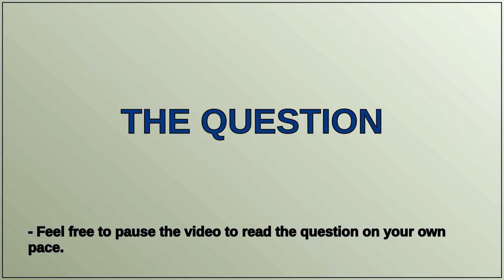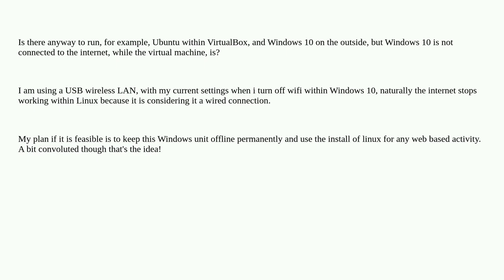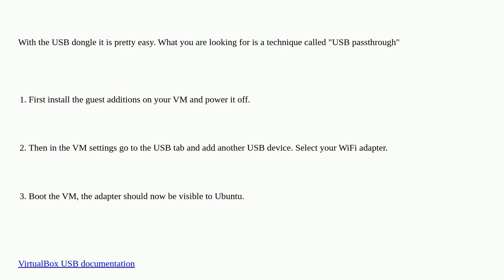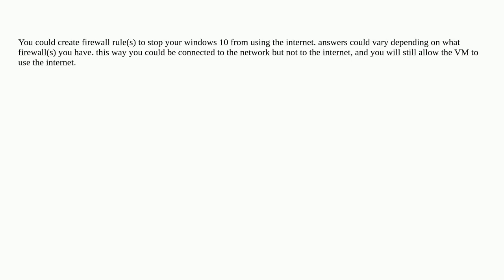VirtualBox - Can you have internet active only within VM?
A special thanks goes out to the community

  virtualbox linux desktop-computer windows-10